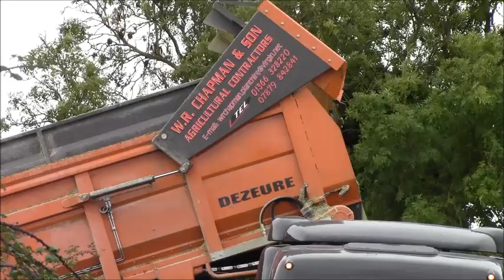Maize harvest in 2015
W.R. Chapman & Son harvesting maize in 2015
Claas 970 forage harvester
3 Dezeure walking floor trailers
And a fleet of trucks